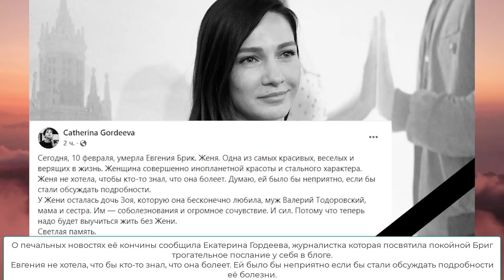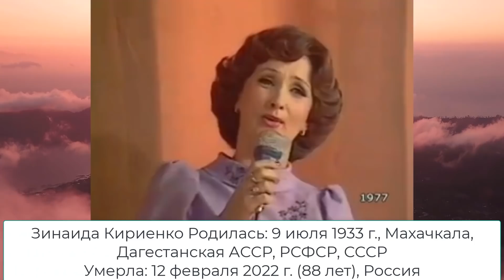Ушедшие кумиры Февраль 2022 Уходят легенды Умершие знаменитости 2022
Название: Ушедшие кумиры Февраль 2022 Уходят легенды Умершие знаменитости 2022

Февраль 2022   унес забрал навсегда
Они умерли очень рано, у некоторых вся жизнь была еще  впереди
Они погибли в 2022 году
Светлая память этим героям и  звездам кино, знаменитостям
Любим! Помним! Скорбим
Шоу бизнес
новости звезд
новости звезд сегодня
трагические новости звезд

легенда, умерла легенда 2022